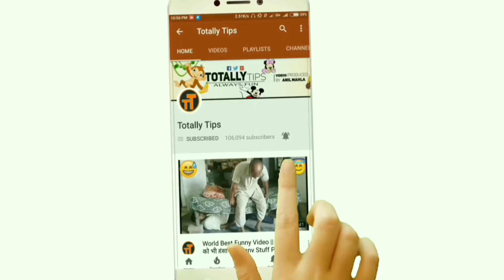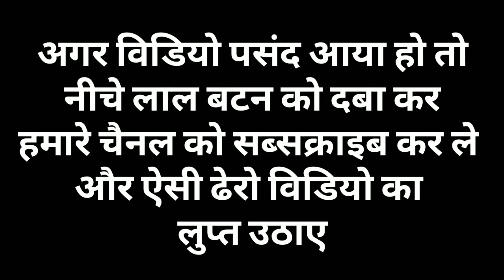इस लड़के साथ हुई ऐसी घटना !! जिसे देख आप की रूह कांप जाएगी !! Totally tips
Welcome To Our funny videos channel " Totally Tips". We make funny videos In My City NILOKHERI by the Help Of Friends. All videos are shoot near our City. some time we make prank with public and our friends.

This time we make some stupid type videos, if you watch those videos, i will challenge you you can't stop your laugh.

We are new in YouTube, So we have Also some mistake.

[Video #2] SNAKE PRANK VIDEO || जरूर देखना हँसते हँसते पेट दुःख जायेगा || Funny Comedy Prank || Nilokheri Boys:-

[Video #4] हँसाने के सारे रिकॉर्ड टूटे || हँसते हँसते पेट दुःख जायेगा || funny PRANK video😀|| Nilokheri Boys:-

[Video #5] इसे देख आपकी हंसी नहीं रुकेगी || हंस-हंस के लोटपोट हो जाओगे || funny Bike Prank || Nilokheri Boys:-